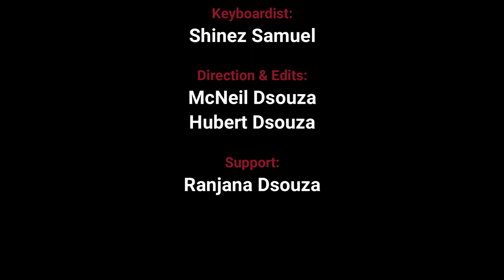The Veronica's Song | Latin Version | Ft. Terej Manvel Fernandes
The Veronica Song in Latin. Ft. Terej Manvel Fernandes.
Saint Veronica, also known as Berenike, was a woman from Jerusalem. Veronica was moved with sympathy seeing Jesus carrying the cross to Calvary and gave him her veil so that he could wipe his forehead. Jesus accepted the offer, and when he returned the veil the image of his face was miraculously captured on it. The resulting relic became known as the Veil of Veronica.